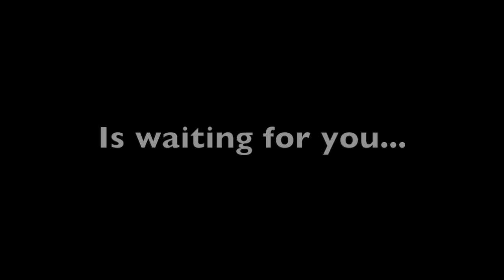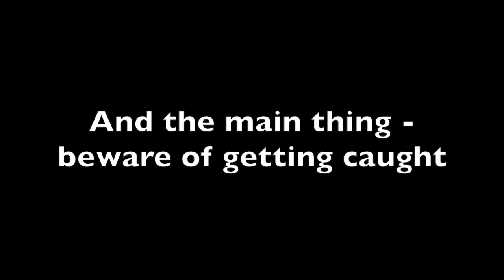Maybe Drinking. Russian Style Trailer